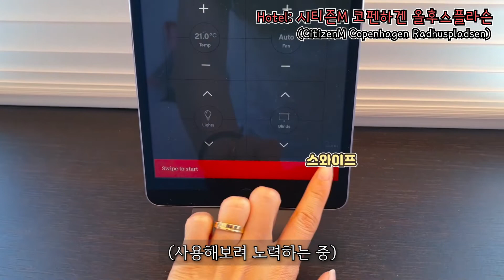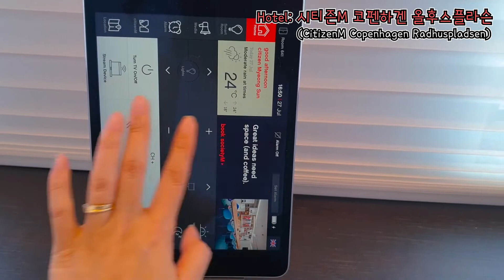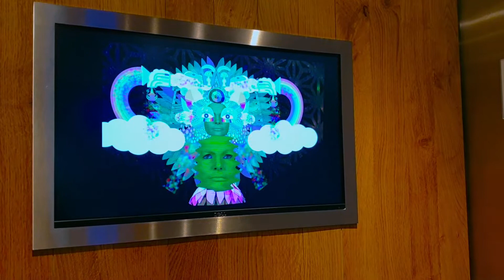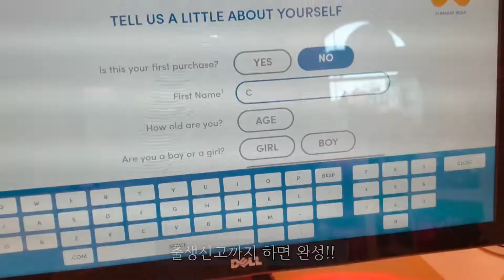[모습/Vlog] 코펜하겐에서 동심찾고 먹기만 한 브이로그 | Build-a-Bear, Restaurant 108, KOPAN Rice, etc.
안녕하세요! 오랜만에 찾아왔습니다ㅠㅠ
거의 두 달 간의 긴 여행을 끝내고 영상편집을 시작했어요~
개인적으로 코펜하겐이 분량이 가장 부족하다고 생각했는데도 10분이나 되네요ㅠㅠ
앞으로 찾아올 노르웨이, 스톡홀름, 파리 브이로그는 더더욱 기대하셔도 좋습니다!

린셰핑에서 한달간의 여름학교를 마친 후 본격적인 북유럽여행을 시작했어요!
그 첫번째 여행지인 코펜하겐입니다!
7/27~7/30까지 3박 4일간 있었어요~

숙소정보
Citizen M Copenhagen Radhuspladsen

식당정보
태국식당: Poonchai Thai Restaurant Istedgade
파인다이닝: 108
한국식당: KOPAN Rice